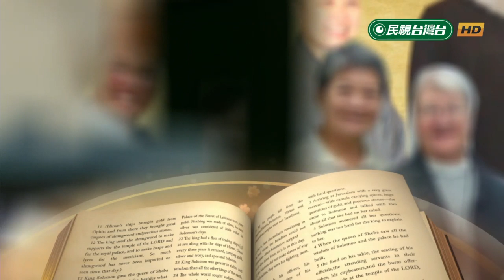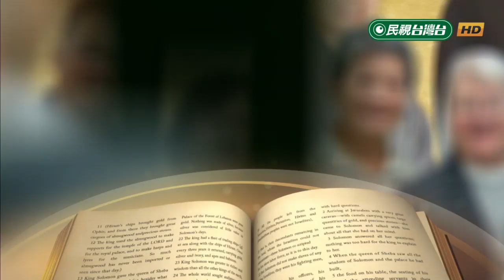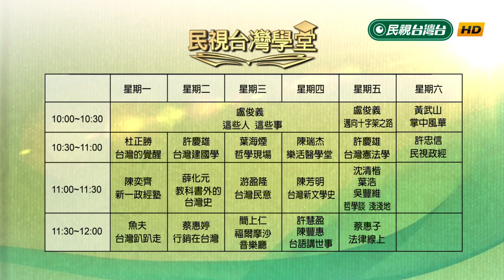【民視台灣學堂】這些人這些事: 延續父母「切膚之愛」的細漢蘭醫生(二) 2018.12.4—盧俊義